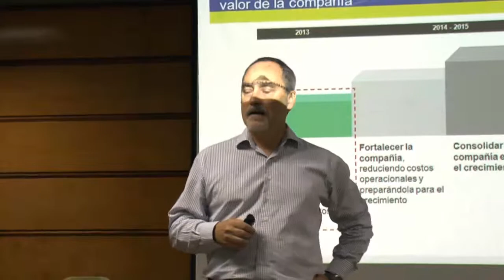I.115 REUNIÓN GSP